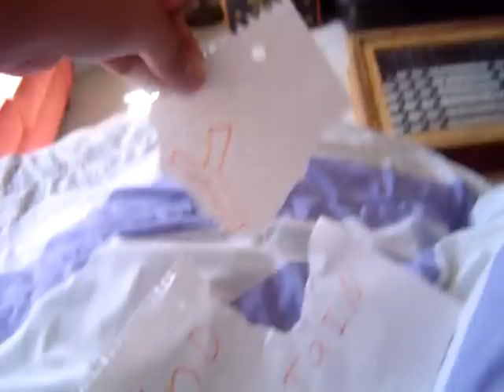The Straus Show: Candy Mountain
A remake of the Video Candy Mountain